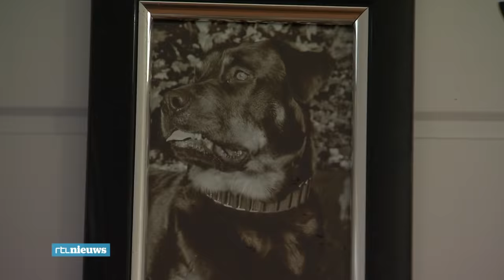Rottweilers die kind aanvielen afgemaakt - RTL NIEUWS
De vier Rottweilers die gistermiddag in Drenthe een peuter aanvielen en zwaar verwondden, zijn afgemaakt. Hoe het kon gebeuren is onduidelijk. Het jongetje was in een onbewaakt ogenblik de tuin ingelopen. De eigenaren van de honden vinden het verschrikkelijk wat er gebeurd is.